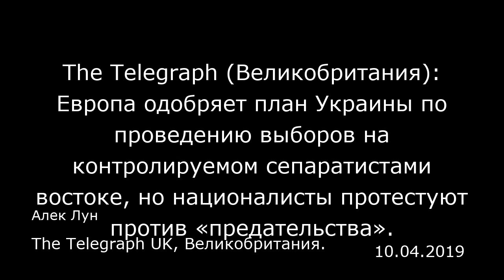The Telegraph (Великобритания): Европа одобряет план Украины по проведению выборов на контролируемом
The Telegraph (Великобритания): Европа одобряет план Украины по проведению выборов на контролируемом сепаратистами востоке, но националисты протестуют против «предательства».
The Telegraph UK, Великобритания.
Алек Лун
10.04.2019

Европа одобрила принятие Киевом «формулы Штайнмайера» с целью развития зашедшего в тупик мирного процесса на подконтрольном сепаратистам востоке Украины, хотя националисты протестуют против этого шага, считая его «капитуляцией» перед Россией.  Это подготавливает почву для встречи президента Владимира Путина со своим украинским коллегой Владимиром Зеленским на переговорах с Францией и Германией.  Формула, впервые предложенная в 2016 году тогдашним министром иностранных дел Германии Франком-Вальтером Штайнмайером (Frank-Walter Steinmeier), предусматривает проведение местных выборов с участием международных наблюдателей в районах на востоке Украины, которые с 2014 года контролируют поддерживаемые Россией сепаратисты. Если организация безопасности и сотрудничества в Европе (ОБСЕ) придет к заключению, что выборы были свободными и честными, то Киев предоставит этим районам особый статус в соответствии с законом об особом порядке самоуправления.   Режим прекращения огня, о введении которого стороны договорились в Минске, по-прежнему нарушается, и в результате вооруженного конфликта погибли более 13 тысяч человек.  Владимир Зеленский заявил во вторник, что представители Украины, России, сепаратистских территорий и ОБСЕ подписали вариант «формулы Штайнмайера», устранив все препятствия для проведения встречи в «нормандском формате» с Владимиром Путиным, Эммануэлем Макроном и Ангелой Меркель. Он пообещал разработать законопроект об особом статусе.  Франция, Германия и Великобритания одо...